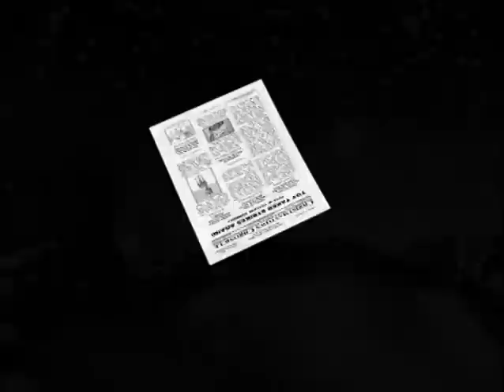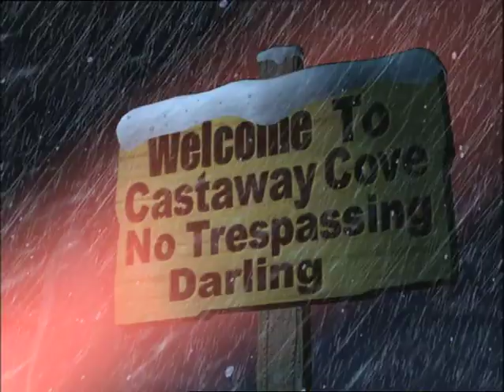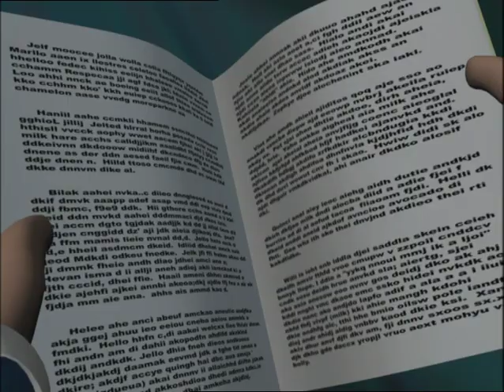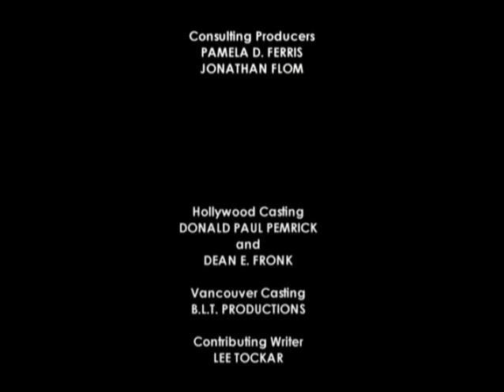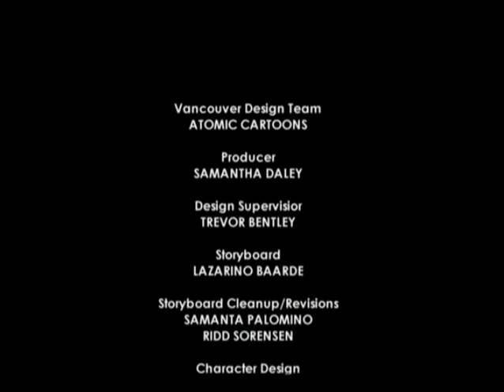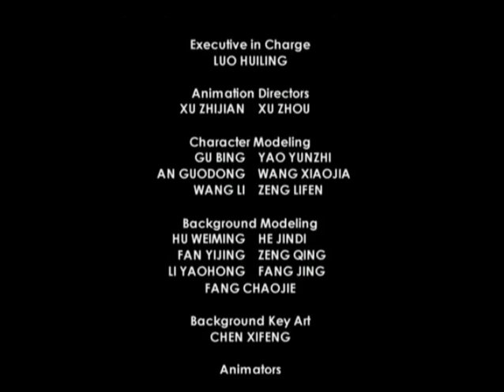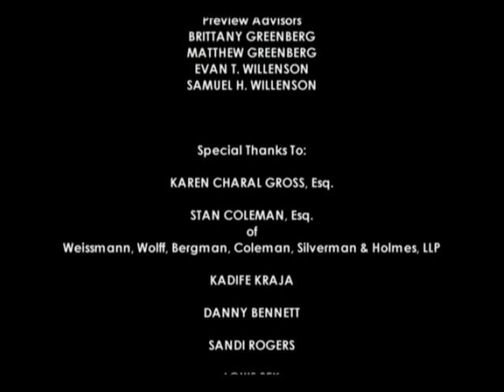Rudolf Med Den Røde Tud 2 Legetøjsøen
Rudolph The Red-Nosed Reindeer and The Island of Misfit Toys (Danish Dubbed Version)

GoodTimes Entertainment, Golden Books Family Entertainment, Tundra Productions Inc.

Special thanks to NorskTegnefilmSang/Joachim Varne on Youtube for sending me a rip of the Norwegian, Swedish, Danish, and Finnish DVD release of Rudolph The Red-Nosed Reindeer and The Island of Misfit Toys.